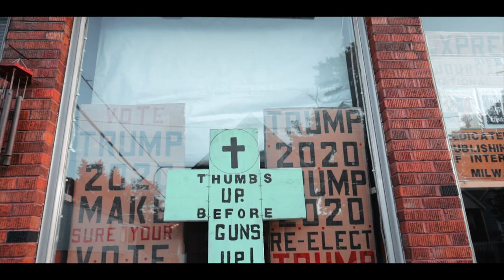Bugatti Zoe -"T R U The Real University Application"(DIR By.DATZ BIGG REGG)